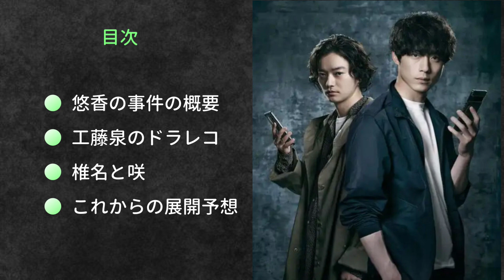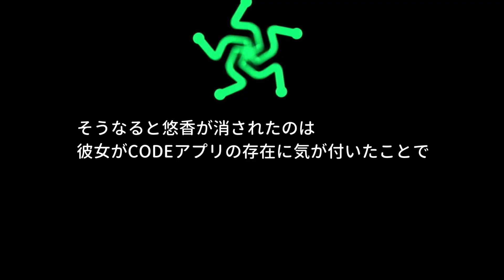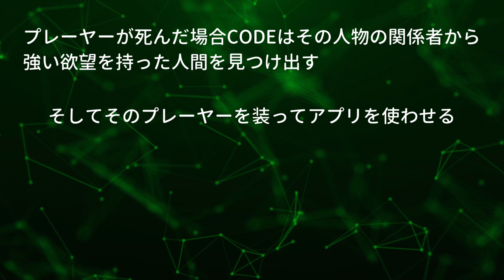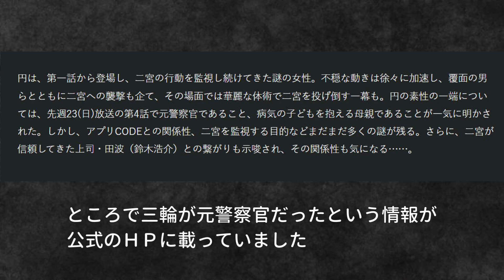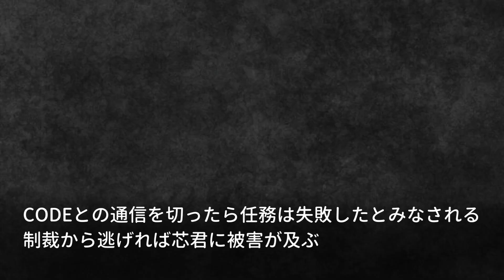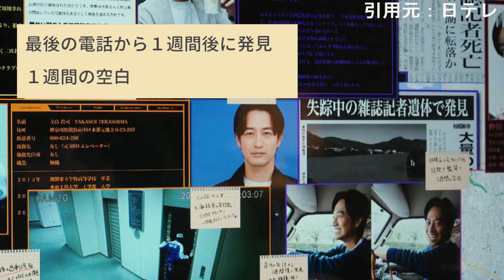【CODE-願いの代償- ドラマ考察＃5】5話 悠香の事件の真相。CODEアプリはＡＩ確定か！？椎名と咲は三宅直人の復讐。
目次
00:34 悠香の事件の概要
01:44 工藤泉のドラレコ
04:42 椎名と咲
05:46 これからの展開予想